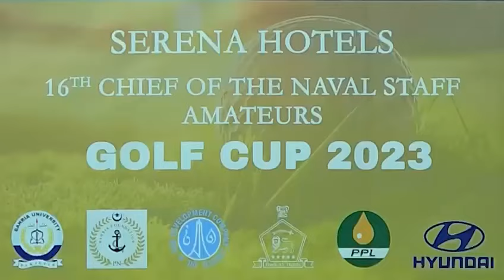IRTAZA HUSSAIN CLINCHES THE TITLE OF 16th CHIEF OF THE NAVAL STAFF AMATUEUR GOLF CUP 2023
Irtaza Hussain won the title of 16th Chief of the Naval Staff Amateur Golf Cup 2023. The Closing and prize distribution ceremony of 16th CNS Amateur Golf Cup 2023 was held at the scenic Margallah Green Golf Club (MGGC) Islamabad. Chief of the Naval Staff Admiral Naveed Ashraf graced the occasion as Chief Guest.

While addressing the ceremony, Chief of the Naval Staff Admiral Naveed Ashraf congratulated the winners for their remarkable success and appreciated their skills. Naval Chief lauded the high standards of the game that provided exciting and quality entertainment to the participants. Naval Chief commended the untiring efforts of MGGC staff and organizers for seamless conduct of the championship. He also appreciated the consistent and generous support from sponsors, management of MGGC Islamabad and media fraternity, without which the event would not have been such a resounding success.

The four day long Golf Cup held from 9 - 12 November has become a major event in golfing circles. Around 300 golfers across Pakistan participated in various categories included Men Amateurs, Lady Amateurs, Seniors and Juniors.

The closing and prize distributing ceremony was attended by various civil and military dignitaries including officers, organizers, sponsors, golfers and media fraternity.